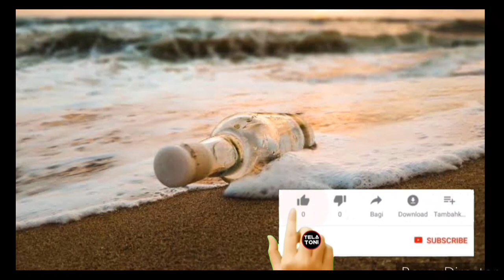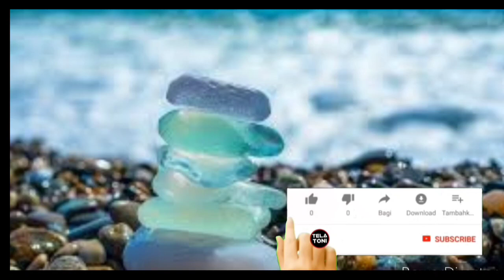Keindahan Glass Beach,pantai kaca di california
Dahulu, Glass Beach merupakan pantai biasa yang diigunakan sebagai tempat pembuangan akhir sampah botol beling. Aktifitas ini dilakuakan mulai tahun 1949 sampai dengan 1967. Botol-botol beling ini diledkakkan dengan menggunakan bom Molotov terlebih dahulu sebelum dibuang ke pantai.